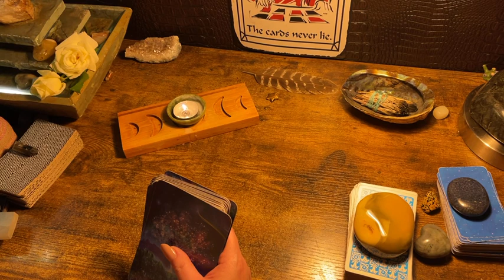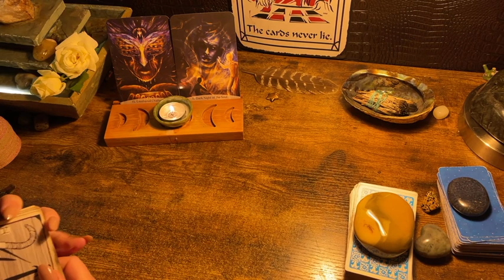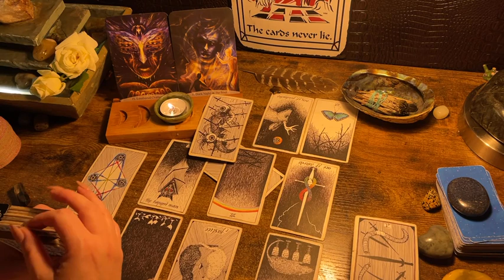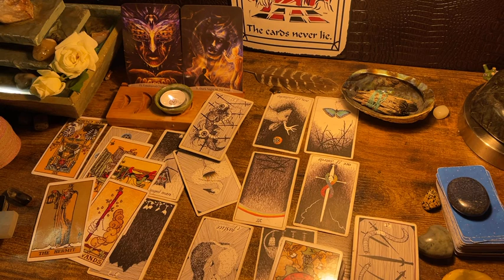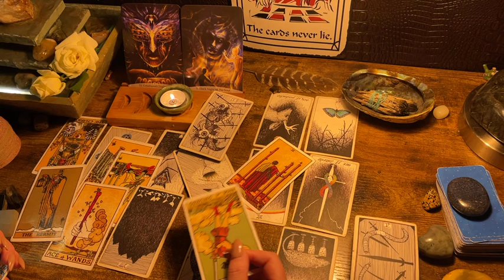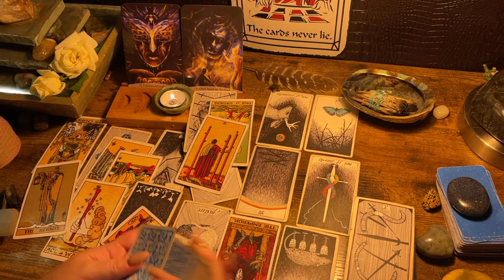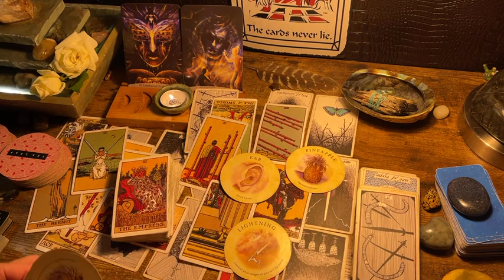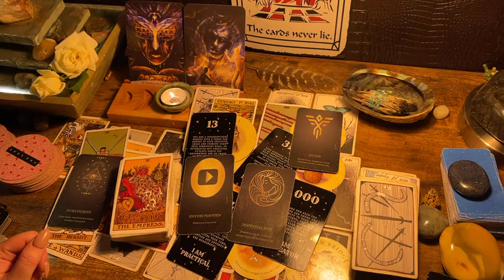PISCES ♓️ “SIT DOWN PISCES... SERIOUSLY 😐 .” NEXT 48HRS , MAY 2023, TAROT & ORACLE READING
It’s easy to get a private reading with me!   I normally pull a Celtic Cross Spread but every reading is a little bit different.   A single reading costs $18.00 ; DONATIONS or Readings may send payment to Cash App: $kimbilina1 or through PayPal Make sure to email me regarding which method you used and your email. :)

Fortune Cookies

Moonology Manifesting

Mystical medleys